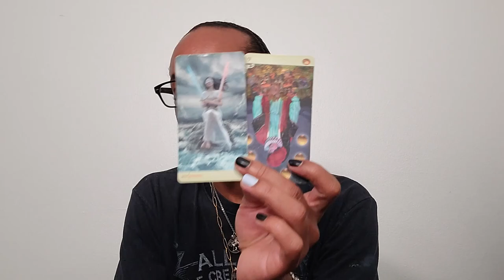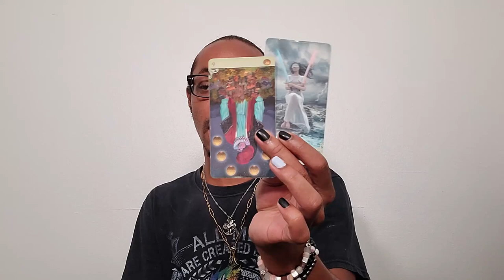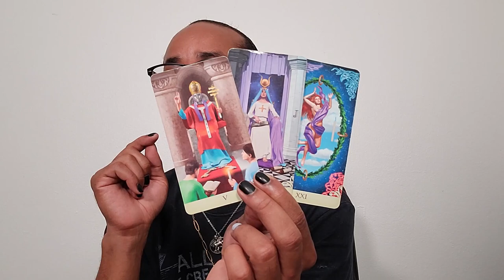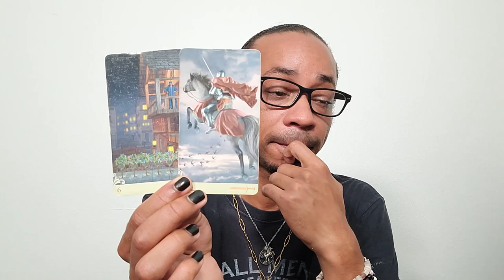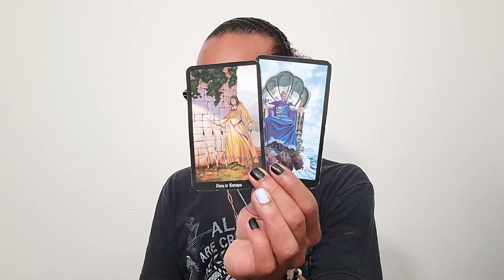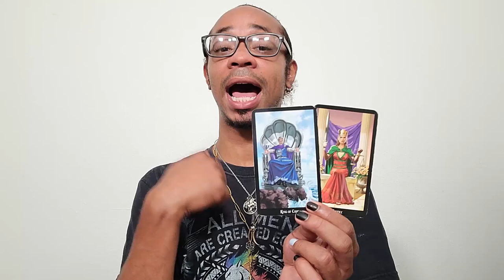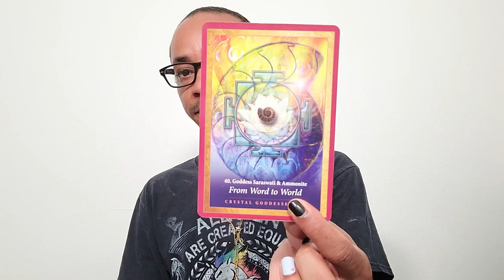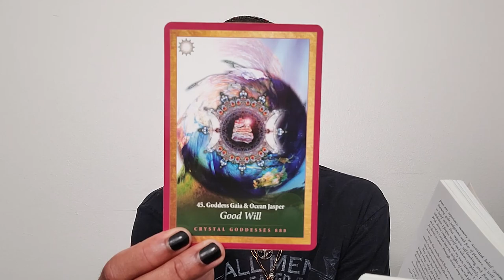Morning Coffee ~ * Sometimes You Have to Fly on Your Own * ~ Daily Tarot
30 min - $65
60 min - $130

Available oracle decks:
~Crystal Mandala
~Sacred Rebels